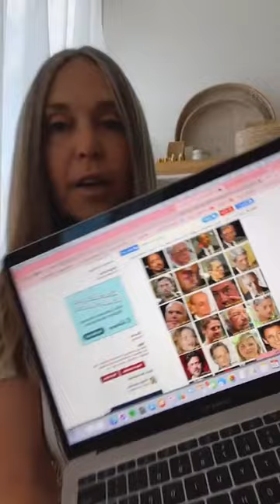The secret of the left eye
The secrets of the left eye

Warning ⛔️ I am about to blow your mind with this info!

Two things that will interrupt this technique from working are a dark room or drug taking just so you know.

Check out dr roger wolcott sperry neuropsychologist YouTube for more on this interesting topic

Singing bowl for sale from the healing room $90

Michelle
eKa Circle